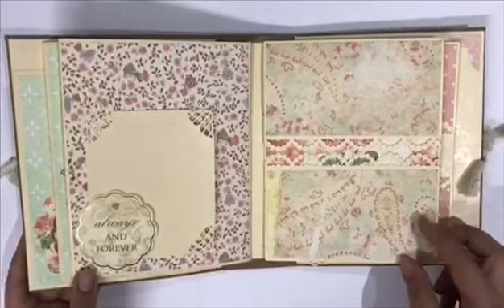Flip through a Shabby Chic album